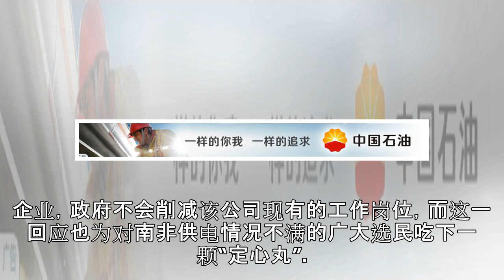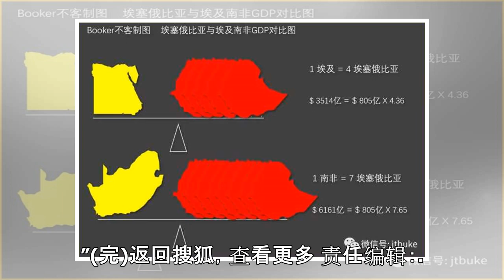南非总统承诺拆分国家电力公司不会削减工作岗位